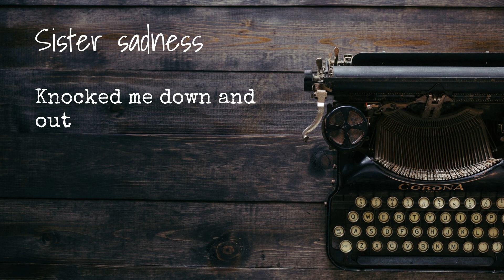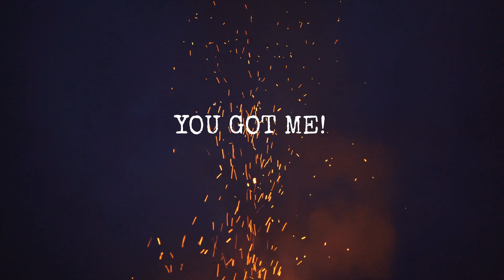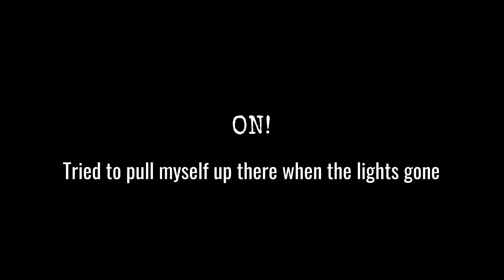EXOCORE - Who Hurt You The Most? [Official Lyric Video]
The official lyric video for EXOCORE - Who Hurt You The Most

With "Who Hurt You The Most", EXOCORE releases beside "Reflection" their debut Single. Or if you will, their first "Double".

Credits:
Video by EXOCORE
Music and Lyrics by EXOCORE

About us:
EXOCORE is a five men strong band, located in Southtyrol (Northern Italy). With it's unique style, the band seems to not acknowledge boundaries between styles or eras, mixing together elements of Rock, Metal, Hip-Hop, Folk, Acoustic and Alternative.
Following a path without an end in sight, the main goal is to communicate PASSION and MEANING through sound, lyrics and aestethics.